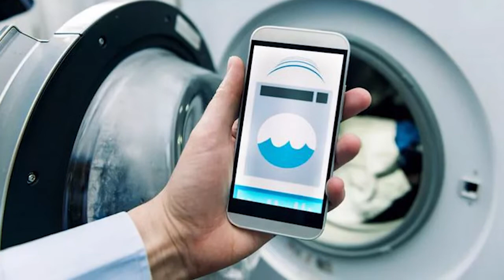Zap Laundromat in Jersey City, NJ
Zap Laundromat has been a high quality laundromat serving the Jersey City area since 2021. They take pride in offering everything needed to make it an easy and convenient experience when you visit. At Zap Laundromat, they have you covered with extra-large washers, so you don’t have to pay more for extra loads. Zap Laundromat offers wash and fold services, machines of all sizes, free Wi-Fi, a huge parking lot, laundry cards, loyalty discounts, monthly giveaways, and even an app so you can pay and start your machine without ever buying a laundry card. If you’re looking for a modern stress free clean, give Zap Laundromat a call at or stop by to visit and learn more.